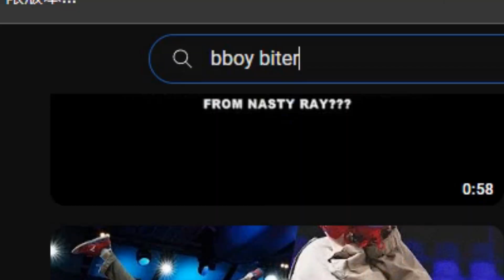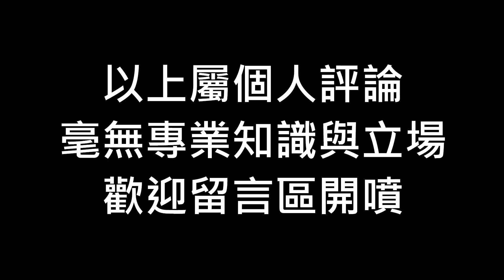|BBOY HANK 認真講|-Reaction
BBOY HANK 大家好，這次認真地聊一部有關抄襲手勢影片，影片裡有提到
BBOY RM
BBOY Kid Colonbia
影片結束後，我對抄襲的手勢又有不同的看法，有時是第一個做的人，第二個人做就會被說抄襲，後來大家流行每個人都做了，就沒事了，又或者是說只是很像也會被夾，又或著是說只是想干擾對方，大家有什麼看法呢?
影片結尾是我排的自己跟自己排舞，因為平常要上班，所以只好用最簡單又最簡短的方式來練舞，希望未來也可以一直堅持跳舞。
相關的影片
-00:29